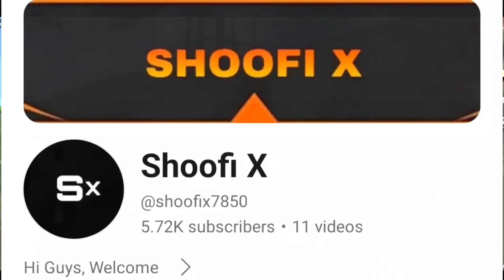Wao 😍| Pubg Lite 0.27.0 Global Update Here | Wp Price Increase | Pubg Lite New Update 0.27.0 Version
Welcome Guys🙏🙏🙏

Wp Leaks Credit - FYR X YT CHANNEL

Pubg Mobile Lite 0.27.0 Update Global Version
Pubg Mobile Lite Latest Update Today
New Update Pubg Mobile Lite Global Version
Pubg Lite Global Version 0.27.0 Update
Pubg Mobile Lite Wp Price Increase